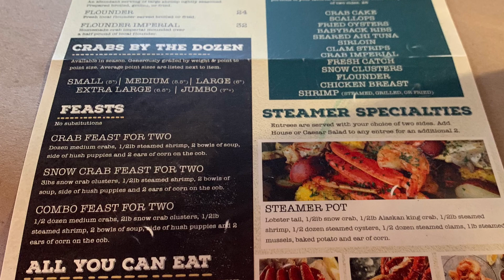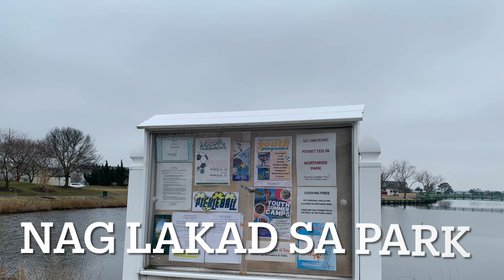Welcome to Maryland, USA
We went to Maryland with friends over the weekend! We had so much fun.